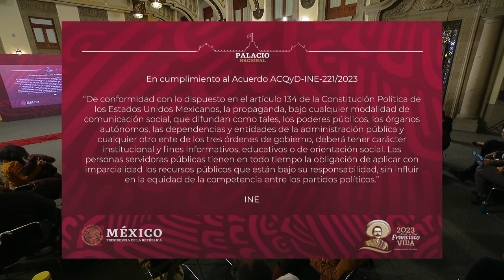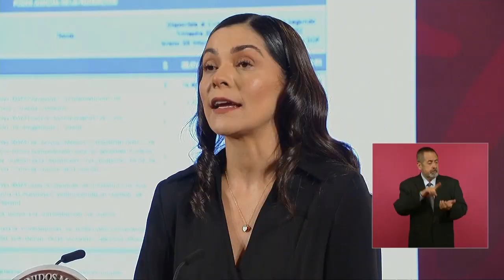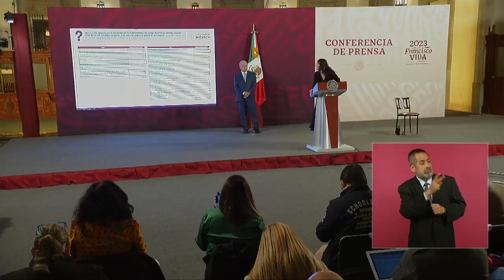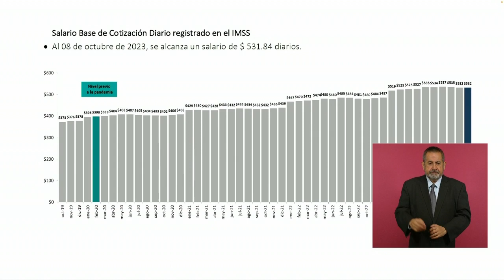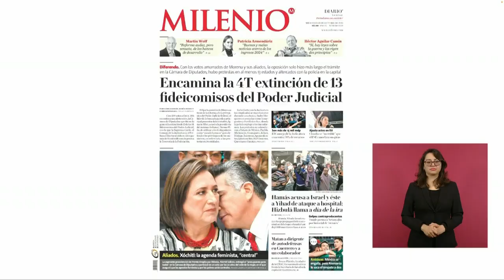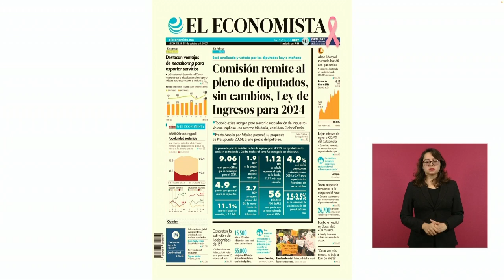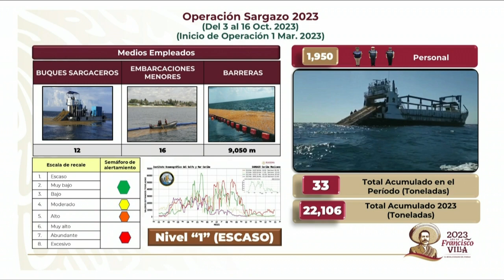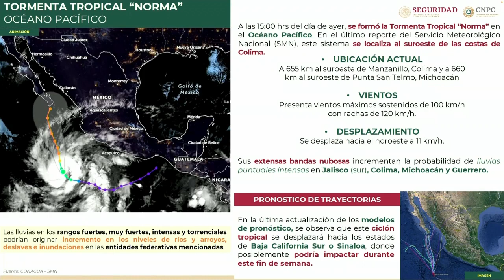MAÑANERA 18 de octubre 2023